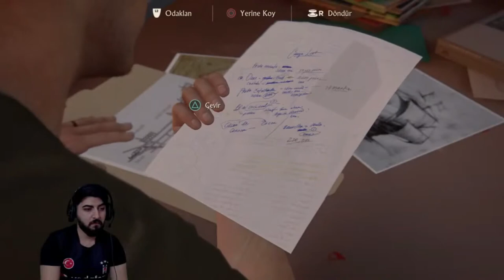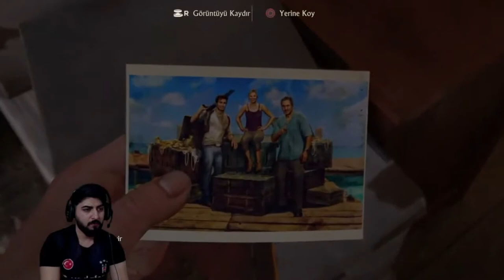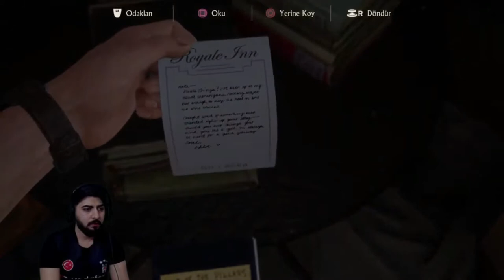UNCHARTED 4 BÖLÜM 3